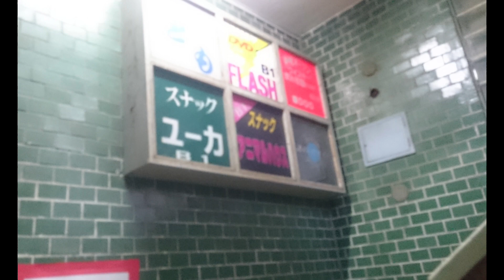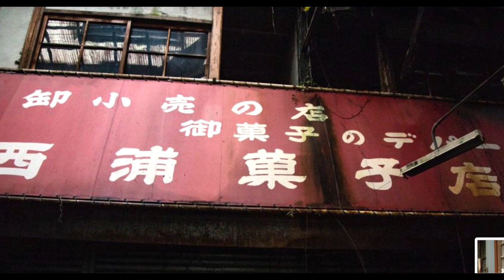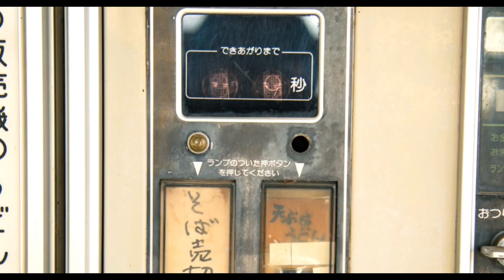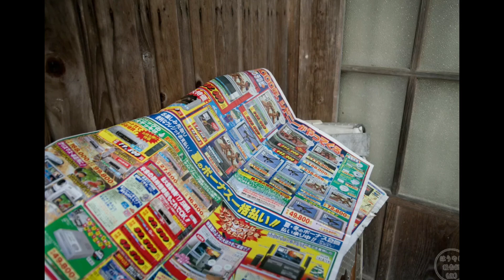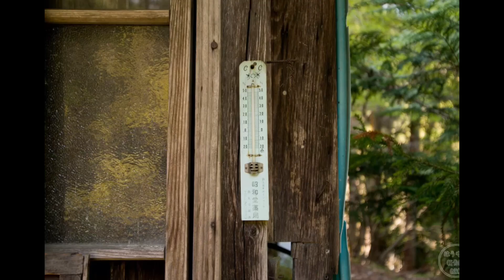昭和の建物 Vol.39